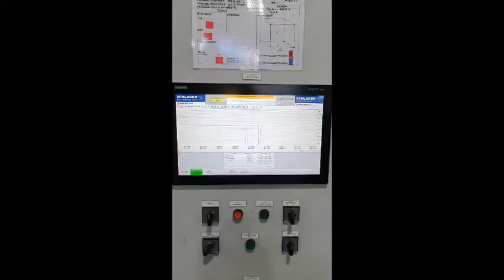New Furnace in the Aerosud Heat Treatment Facility